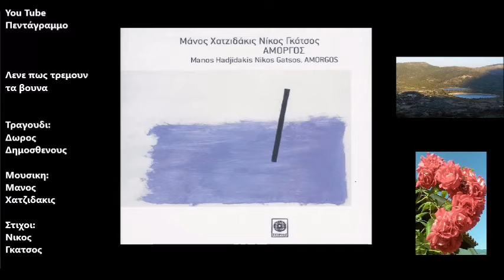Λενε πως τρεμουν τα βουνα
Δισκος: Αμοργος
Ετος: 2005
Λένε πως τρέμουν τα βουνά
και πως θυμώνουν τα έλατα
όταν η νύχτα ροκανάει
τις πρόκες των κεραμιδιών
να μπουν οι καλικάντζαροι μέσα.

Όταν ρουφάει η κόλαση
τον αφρισμένο μόχθο των χειμάρρων